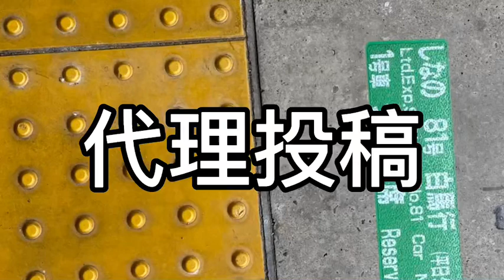代理投稿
誰かなー